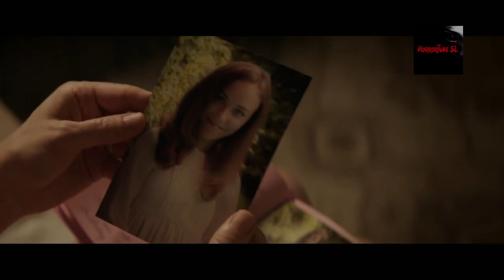Pet Sematary (2019) review - චිත්‍රපටය සිංහලෙන් Full Movie explanation - English subtitles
Movie Explained in Sinhala | Pet Semetary (2019) | Horror Thriller HorrortubeSL film exlpained inSinhala